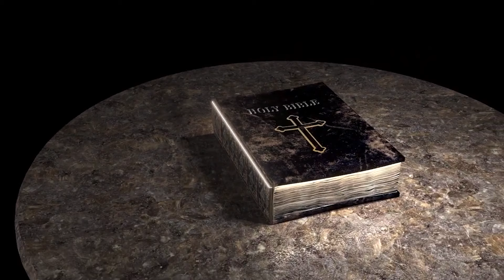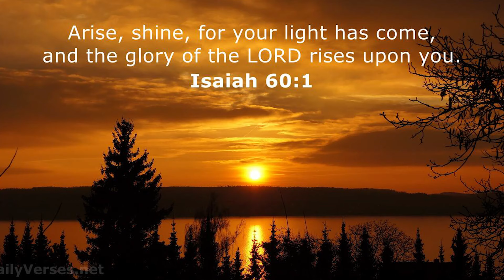Arise & Shine | Our Daily Bread | Kirtana Ministries | Mon - Fri @9 am